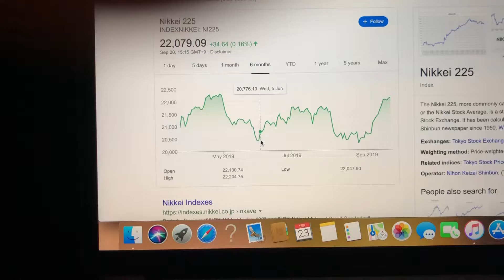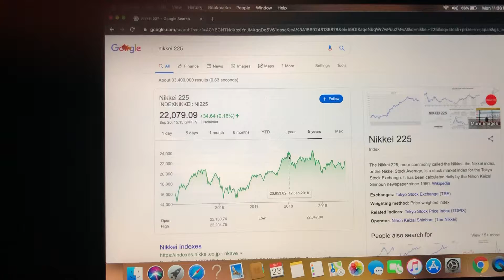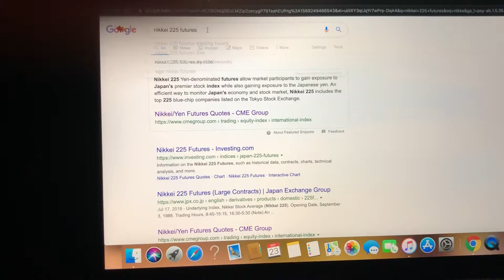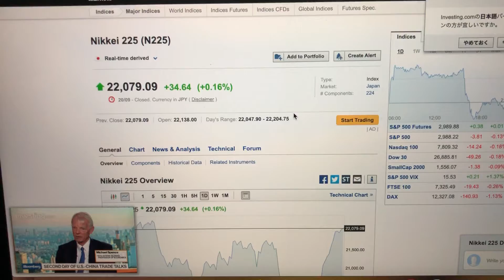Nekkei 225 japan stock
Nikkei 225 japan no 1 stock  big company are included